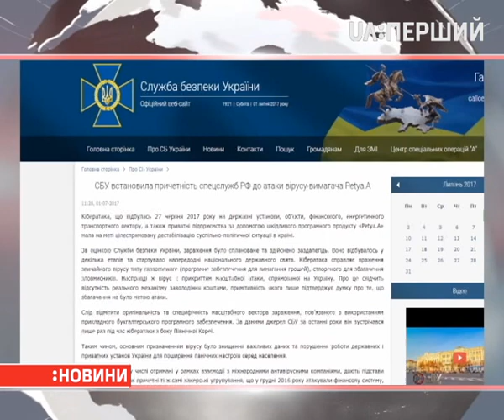СБУ встановила причетність спецслужб Росії до кібератаки на Україну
У заяві відомства йдеться, що наявні дані, зокрема й від міжнародних антивірусних компаній, підтверджують – до запуску комп'ютерного вірусу причетні ті ж хакерські групи, які наприкінці минулого року атакували фінансову систему, об'єкти транспорту та енергетики України. А це свідчить про причетність спецслужб Федерації. На думку СБУ, атака мала на меті дестабілізувати фінансово-політичну ситуацію в Україні. У російській Держдумі такі заяви назвали фейком.

Цього вівторка вірус "Петя.А" заблокував роботу комп'ютерних систем низки українських банків, енергетичних і транспортних компаній, медіа-ресурсів та інших великих підприємств. Зазнали шкоди користувачі і в багатьох інших країнах. Наслідки кібератаки долають досі.